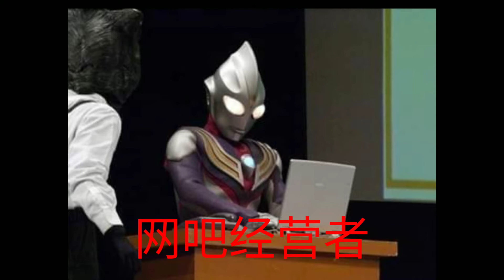奥特曼也要打工的!!!!!!